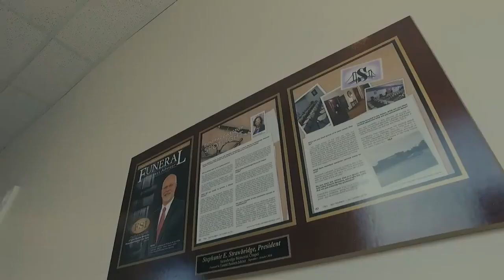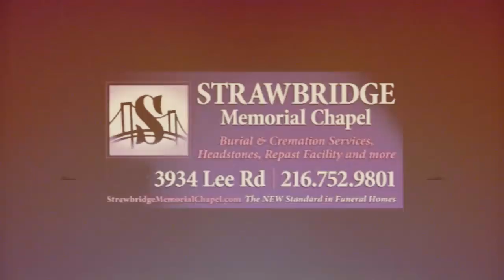Welcome to Strawbridge Memorial Chapel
Introduction to Strawbridge Memorial Chapel, the NEW Standard in Funeral Homes, and the FIRST funeral in the City of Cleveland to be established by an African American female.